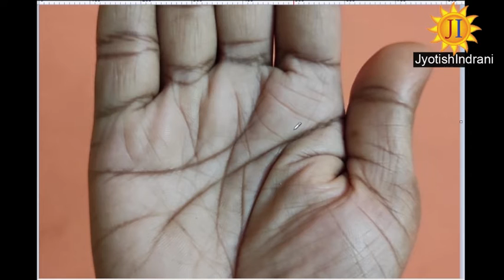अति शक्तिशाली चिन्ह - Ati Shaktishali Sign